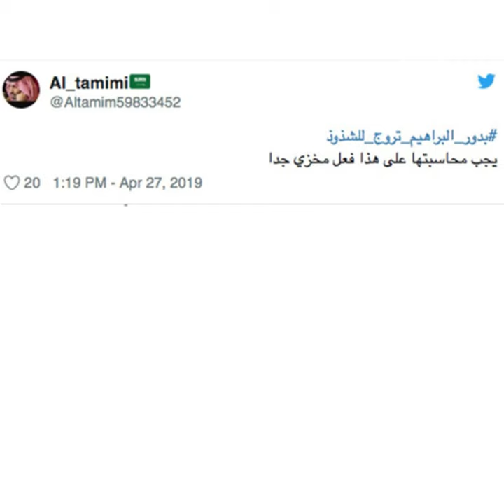زيت تدليك مثير للجدل في المملكة العربية السعودية !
خبيرة التجميل السعودية تروج لزيت التدليك لإثارة الرغبة الجنسية بين المغايرين والمثليين جنسياً!